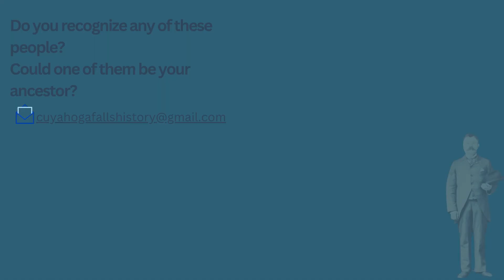Unidentified 1880s Cuyahoga Falls Ohio People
These photographs were found in a file folder in the old History Room at Taylor Memorial Library. It was labeled Unidentified. Many were taken in the photo galleries of Shumway and Dailey in the 1880s and 1890s.